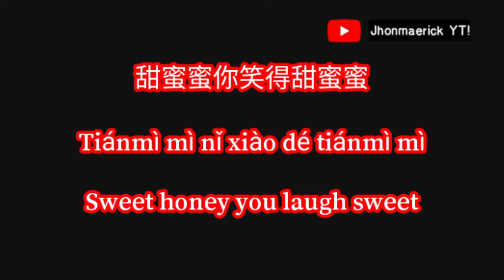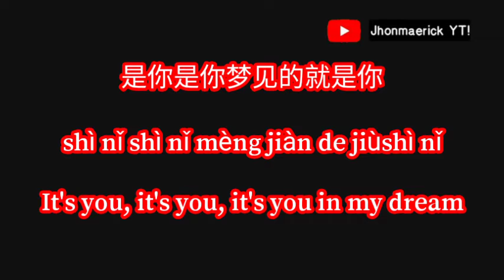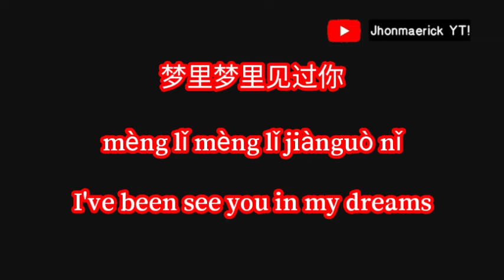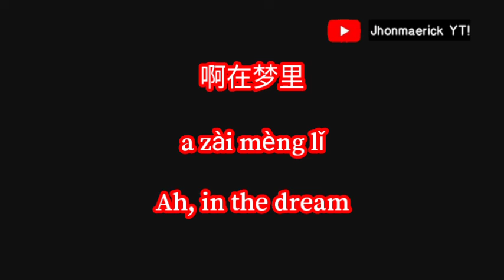(1979) Tian Mi Mi - Teresa Teng Chi/Pin/Eng lyrics